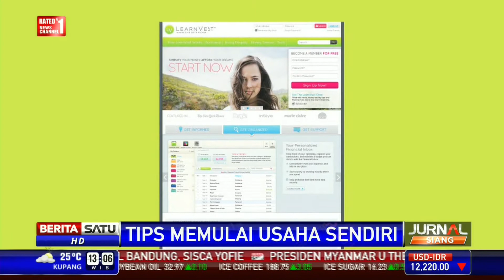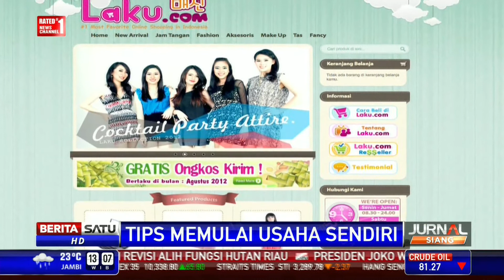Dialog: Mandiri dengan Produk Lokal #3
Selama ini, Koperasi Usaha Kecil dan Menengah dikenal sebagai usaha yang tetap solid di saat Indonesia krisis sejak 1997. Bahkan bisa dibilang Koperasi dan UKM sebagai motor penggerak perekonomian rakyat.

Facebook.com/BeritaSatuTV
Youtube.com/BeritaSatu